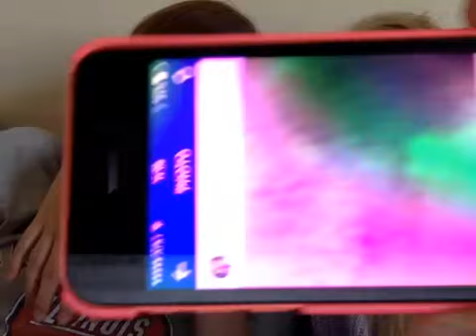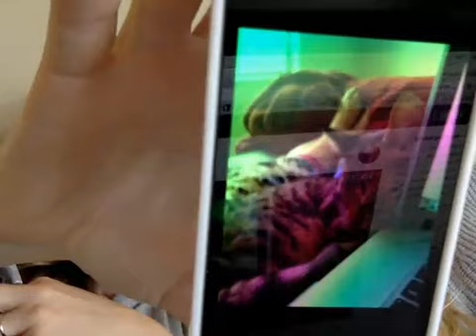Kaelyn and Lucy YouNow 5/14/15 ( Cramps )